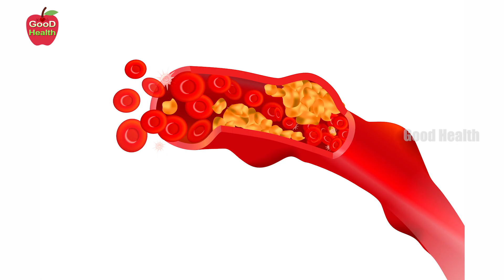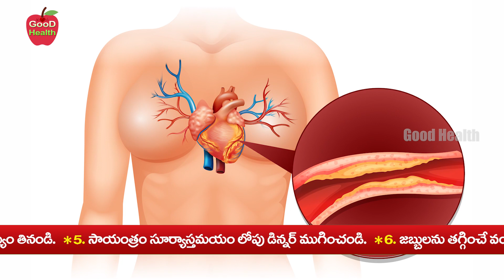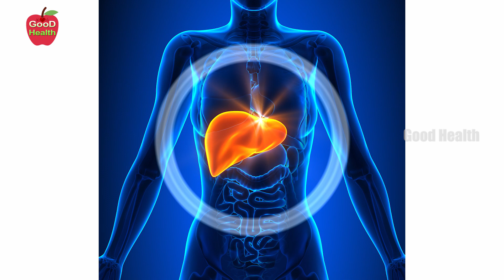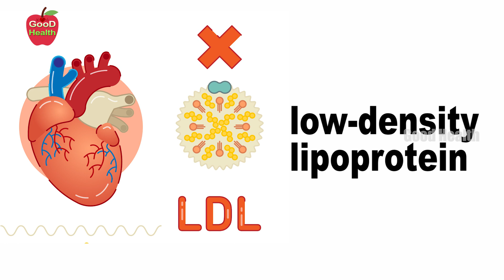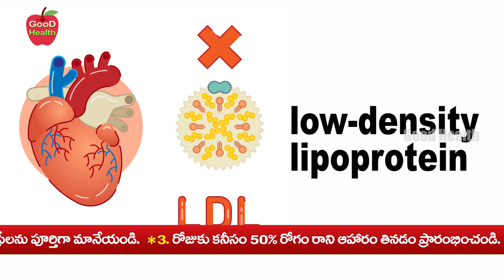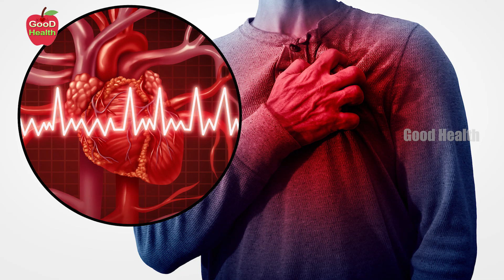How to Live Longer | Natural Way to Reduce Bad Cholesterol | Dr Manthena Satyanarayana Raju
How to Live Longer | Natural Way to Reduce Bad Cholesterol | Prevent Heart Diseases | Dr Manthena Satyanarayana Raju

🔗How to Clean your Kidneys Once in a Week - వారంలో ఒక్కసారైనా మీ కిడ్నీలను ఇలా క్లీన్ చేయండి